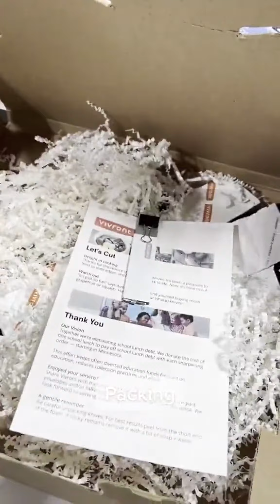On the sharpening bench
On the sharpening bench. An order from Virginia.